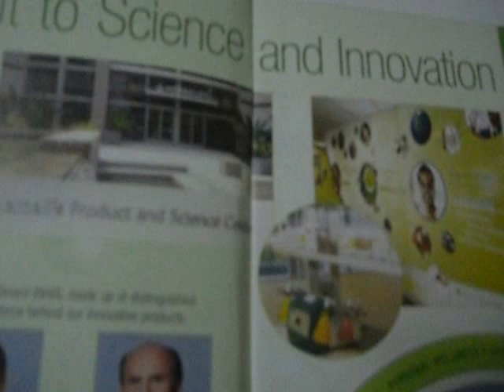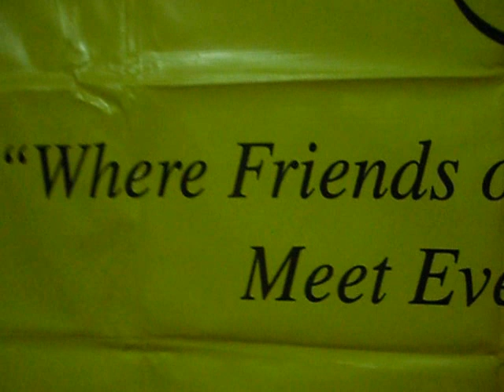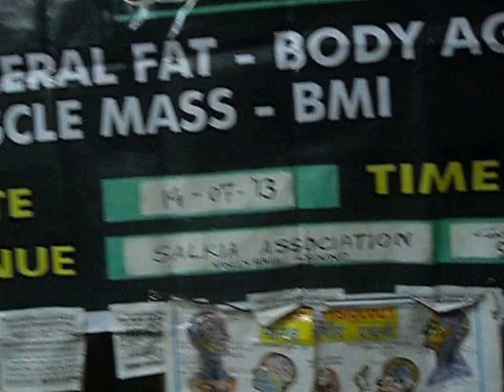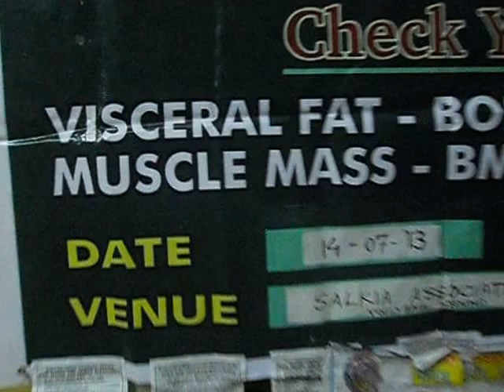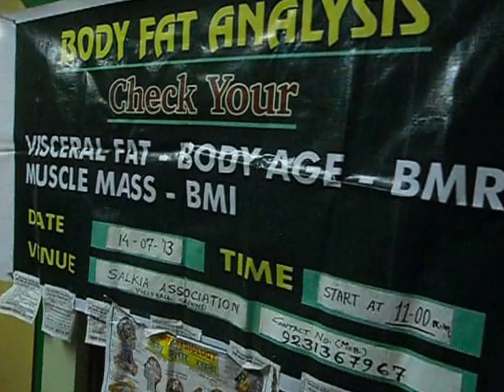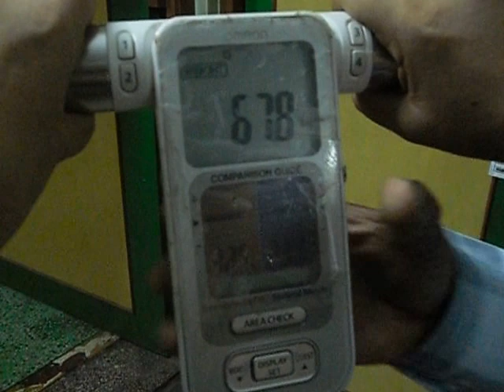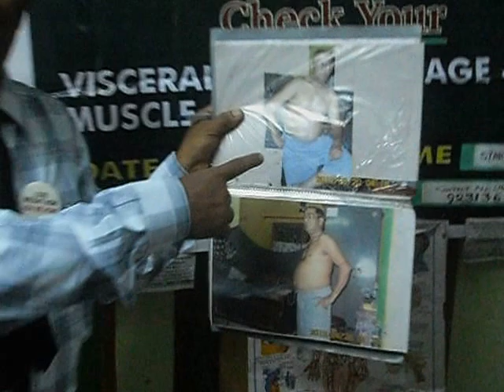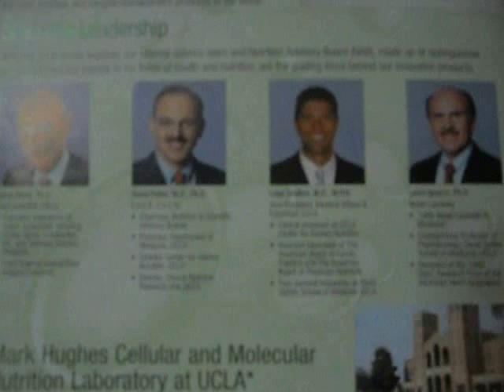Herbalife by Mrs. M. Pramanik & Mr. G. Pramanik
Herbalife ,an international food suppliment with Cellular Nutrition Program ,describe through
a fat analysis machine, named Karadascan .